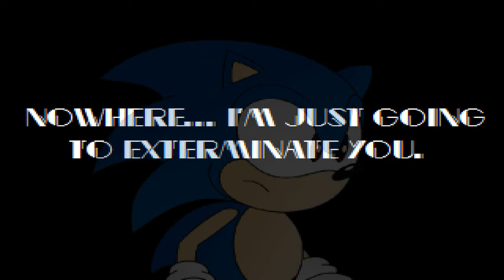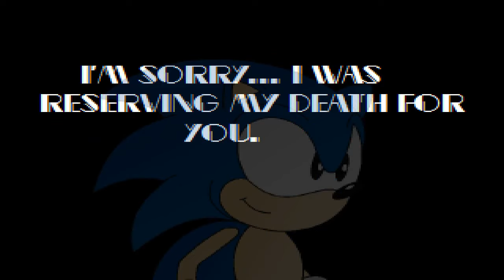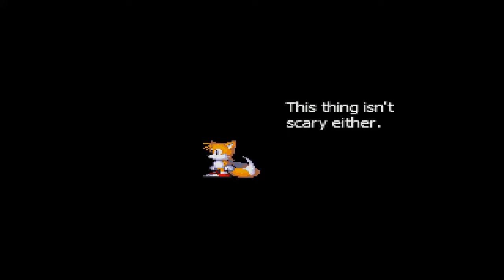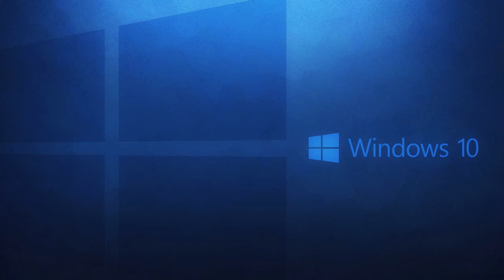Round2.exe - Sonic kontra Sonic.exe!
Gramy w nieoficjalny sequel gry Sonic.exe.